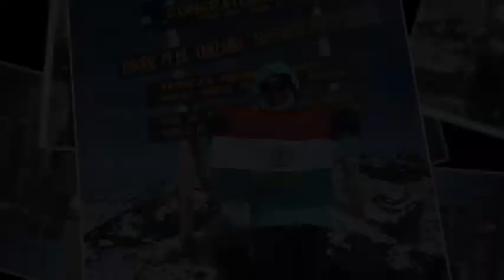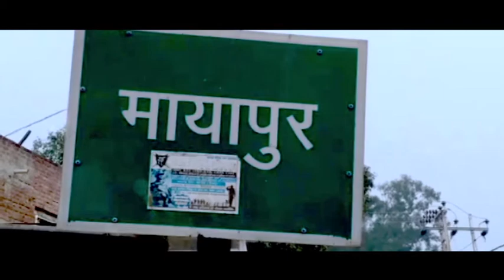ਬਿਹਾਰ ਧੀ ਮਿਤਾਲੀ ਪ੍ਰਸਾਦ ਨੇ ਆਕੋਂਕਾਗੁਆ ਦੀ ਚੜ੍ਹਾਈ ਪੂਰੀ ਕਰ ਵਿਸ਼ਵ ਰਿਕਾਰਡ ਬਣਾਇਆ | Bihar | ETV Bharat Punjab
ਸਭ ਤੋਂ ਨੌਜਵਾਨ ਪਹਾੜਧਾਰਾ ਦੀ ਕਹਾਣੀ
ਮਿਤਾਲੀ ਪ੍ਰਸਾਦ ਨੇ ਕੁਝ ਅਜਿਹਾ ਹੀ ਕਮਾਲ ਕਰ ਦਿਖਾਇਆ ਹੈ। ਹਾਲ ਹੀ ਵਿੱਚ ਉਨ੍ਹਾਂ ਨੇ ਦੱਖਣੀ ਅਮਰੀਕਾ ਦੀ ਐਂਡੀਜ਼ ਰੇਂਜ ਵਿੱਚ ਸਭ ਤੋਂ ਉੱਚੇ ਪਹਾੜ ਆਕੋਂਕਾਗੁਆ ਦੀ ਚੜ੍ਹਾਈ ਬਿਲਕੁਲ ਇਕਲੇ ਆਪਣੇ ਦਮ 'ਤੇ ਪੂਰੀ ਕਰ ਵਿਸ਼ਵ ਰਿਕਾਰਡ ਬਣਾਇਆ ਹੈ।